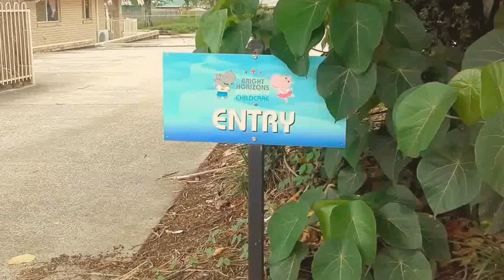VLOG #3 March 2018 Lawn Mowing, Landscape & Gardening with KPM - Keith Property Maintenance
#2 is a mystery, but yesterday is history. So moving along, here's another VLOG. Hope you all enjoy